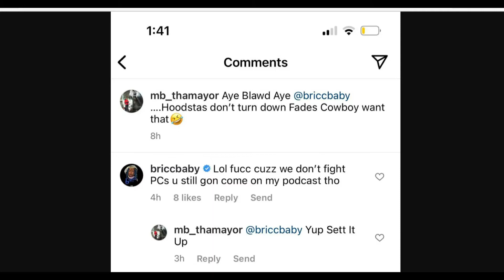Bricc Baby & Munchie B talkn bout doing a podcast